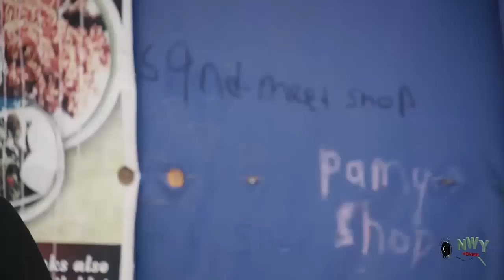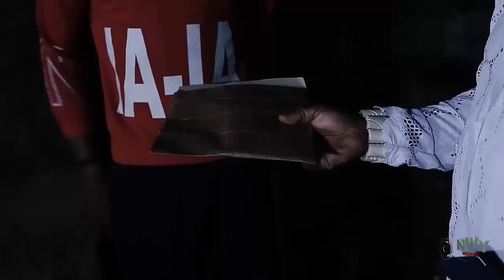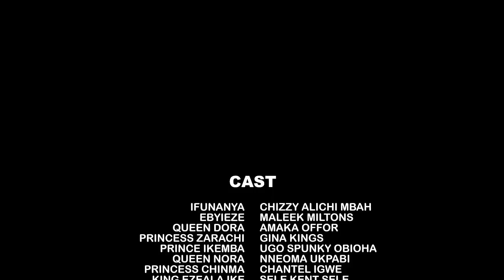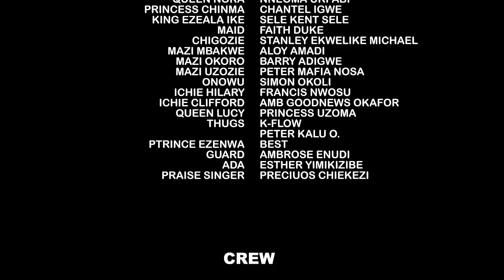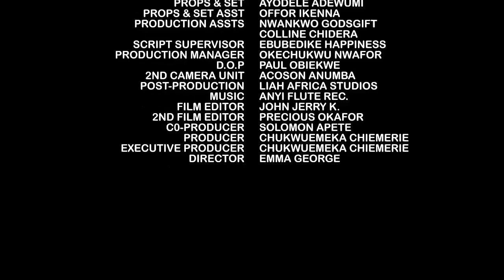Her Wicked StepMother Made Her Epileptic Cos Of Her Rich Suitor But Wat Happened Next Wil Shock You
MOVIE TITTLE:::
STARRING::: CHIZZY ALICHI & MIKE GODSON
COMPANY'S NAME::: DEMEKS PRODUCTION
YEAR::2022